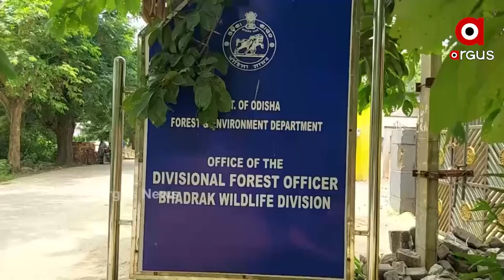ବନ୍ୟପ୍ରାଣୀ ବନଖଣ୍ଡ କାର୍ଯ୍ୟାଳୟ ସ୍ଥାନାନ୍ତରଣକୁ ବିରୋଧ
ଚାନ୍ଦବାଲିରୁ ରାଜନଗର ସ୍ଥାନାନ୍ତରିତ ହେବ ଭଦ୍ରକ ବନ୍ୟପ୍ରାଣୀ ବନଖଣ୍ଡ କାର୍ଯ୍ୟାଳୟ। ଚାନ୍ଦବାଲିରେ ଡ଼ିଭିଜନ କାର୍ଯ୍ୟାଳୟ ଉଠିଯାଇ ସବ ଡିଭିଜନ କାର୍ଯ୍ୟାଳୟ ରହିବ । ଯାହାକୁ ବିରୋଧ କରିଛନ୍ତି ସ୍ଥାନୀୟ ଲୋକ । ଏହାଦ୍ବାରା ଧାମରା ପୋର୍ଟରୁ ବାସୁଦେବପୁର ଇରମ ପର୍ଯ୍ୟନ୍ତ ସୁଦୀର୍ଘ ଲୁଣା ଜଙ୍ଗଲ ସୁରକ୍ଷା ହୋଇପାରିବ ନାହିଁ ବୋଲି କହିଛନ୍ତି ସ୍ଥାନୀୟ ଲୋକେ